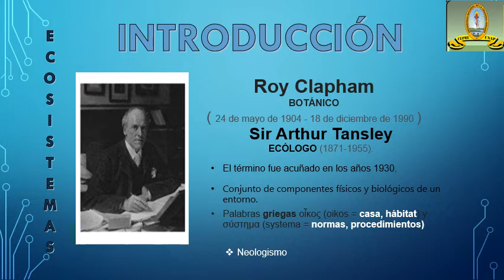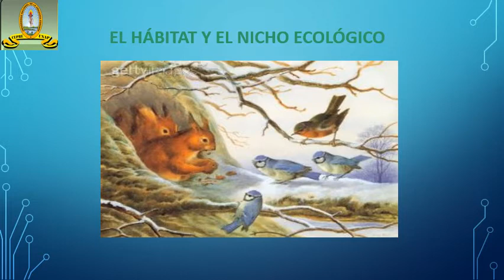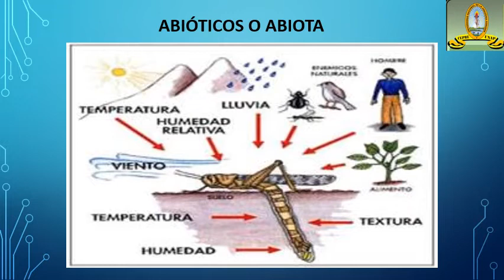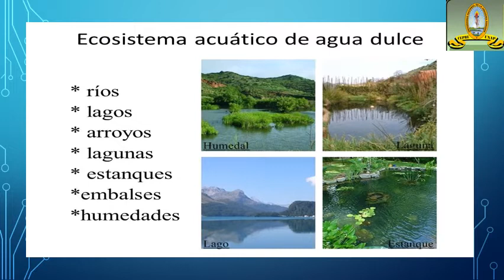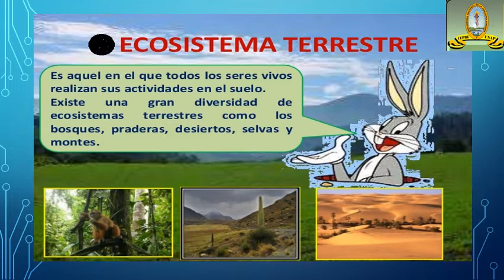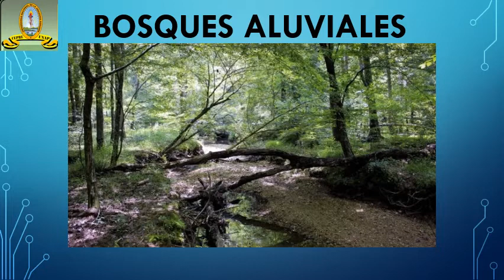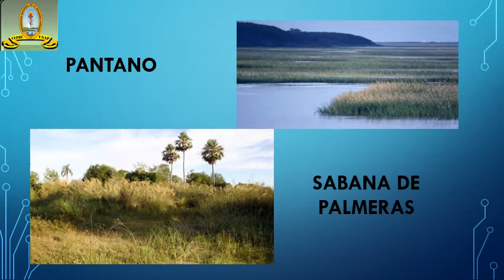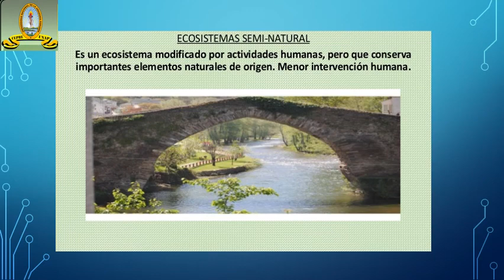ECOLOGIA SEMANA 2 ECOSISTEMA